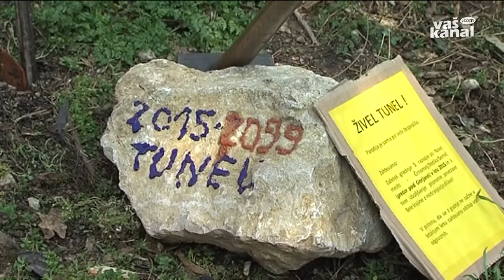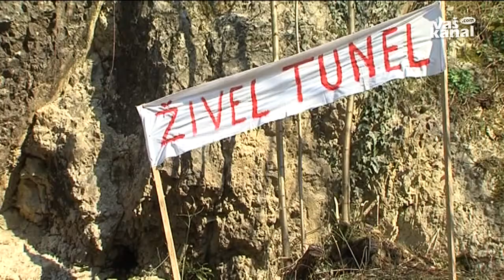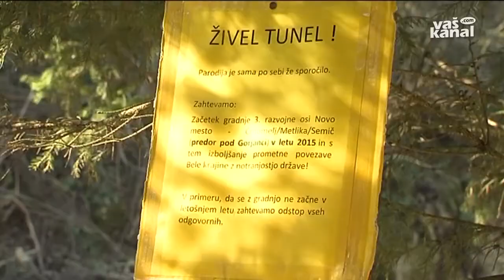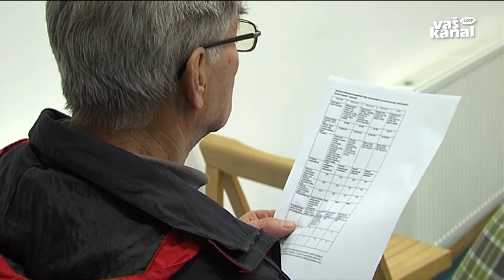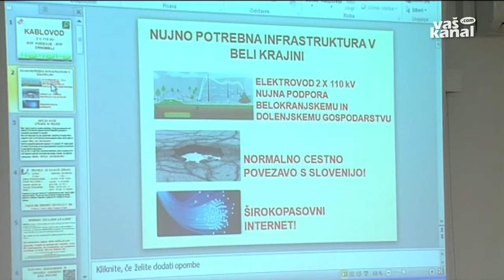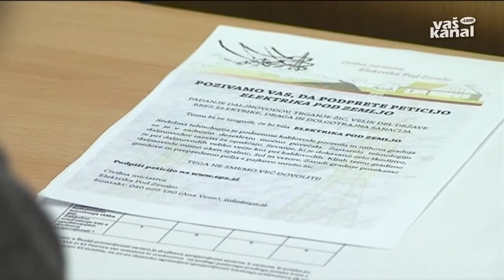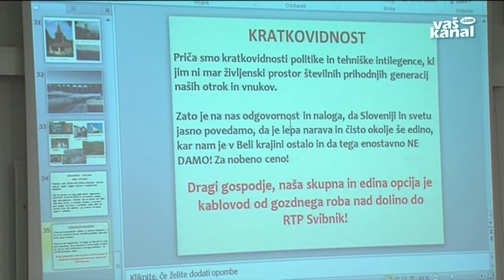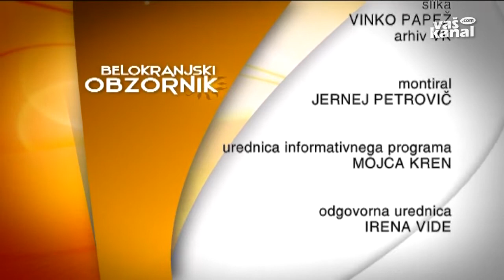Belokranjski obzornik, marec 2015